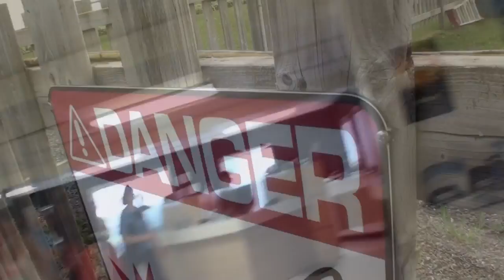Saut tandem - Manon Desgens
Mon saut tandem - Manon Desgens